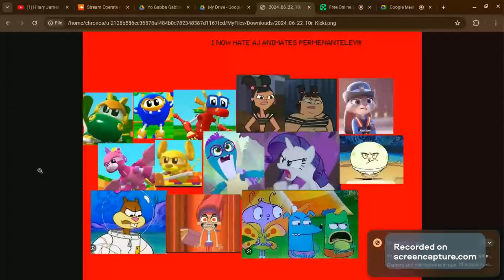Opinion Change #6(READ DESC)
Reasons why i hate her credit to @SCPQueenCountry aka Porsha
1, She made and sent R34 of Jax (TADC) to Porsha proving she's a P3DO and a ZOOph!l3
2. she lied about her age
3, she's a traitor!
if you still like her don't trust her anymore(Just Advice)